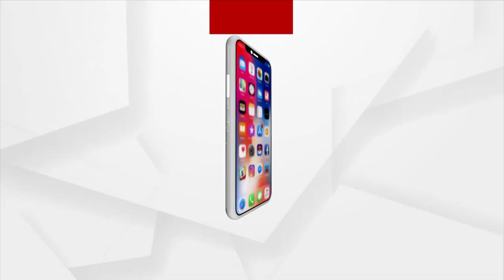BJP Karyakarta Protest Against CM Naveen Patnaik's Visit to Angul Over Mamita Meher Case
Congress and BJP Workers Protest to serve Justice for Mamita Meher while CM Naveen Patnaik Visited Angul.